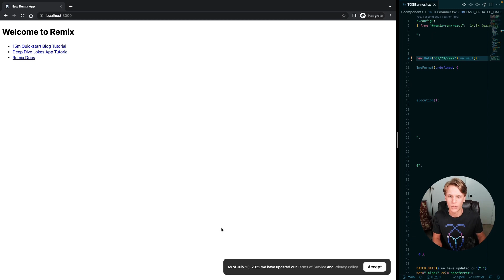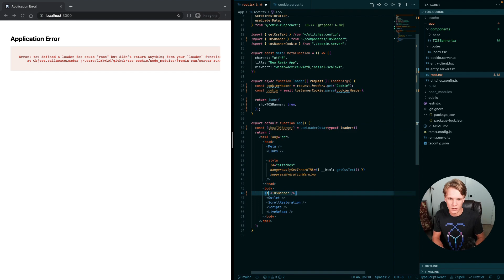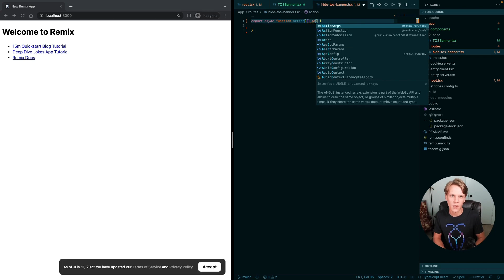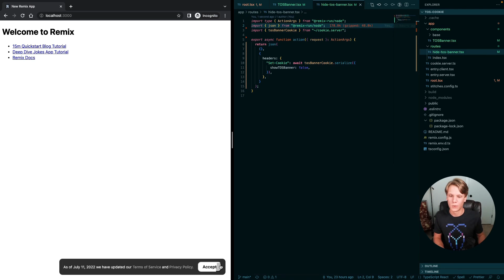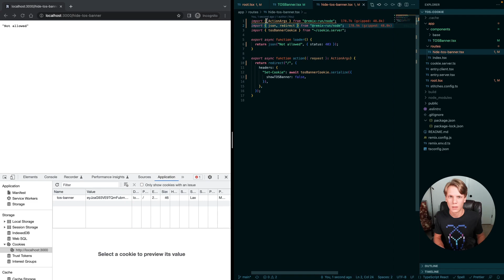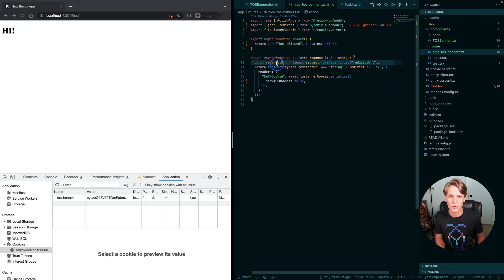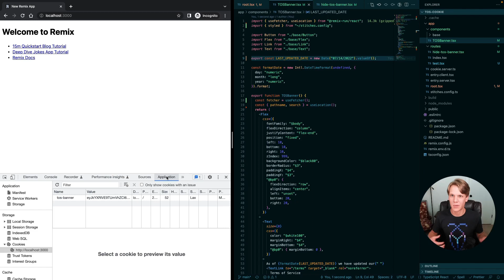Using Cookies in Remix to Handle a Terms of Service Banner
In this video I walk through how to use Cookies in Remix to manage a Terms of Service Banner

00:00 Introduction
00:30 Creating the cookie in Remix
03:57 Update the cookie with a form mutation
06:50 Redirect after updating the cookie
09:42 Using a "last updated" date to determine whether the banner should show up